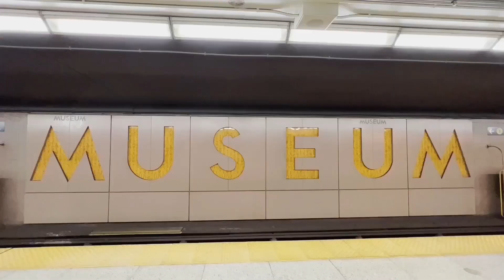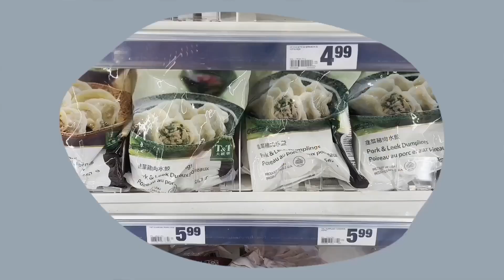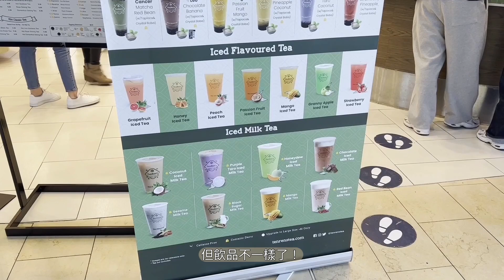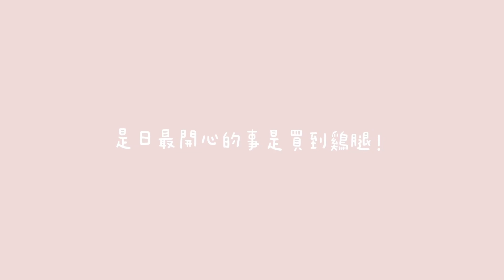[vlog] SIN是什麼？怎樣申請？在哪裡申請？幾個應有盡有的多倫多大站！我在雪國慢活一個秋天！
銀行經理跟我說，你到加拿大定居有兩件首要必辦的事情，一是辦個電話號碼，接著就是申請個SIN社會保險號碼。

這一次順利完成任務了嗎？

YouTube上有不少關於SIN的影片呢！傳說2021年，要申請一個SIN可是要等2.5-4小時，現在的情況如何呢？哪一個Service Canada Centre可能比較少人？

香港是什麼都很急速的城市，連生病都要挑時間，工作到麻木無感是常有的事。來到多倫多，我感覺自己可以慢下來、停下來，多了時間享受生活，感受與周遭的連結。

給遠在他鄉、準備展開流浪或留守本土的你一點共鳴。

短短幾分鐘的影片，希望你們喜歡！